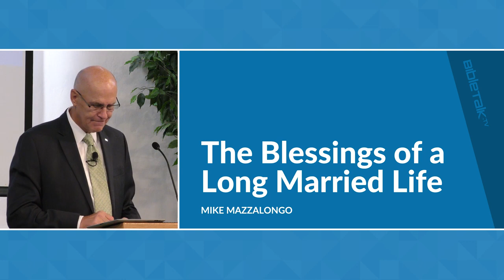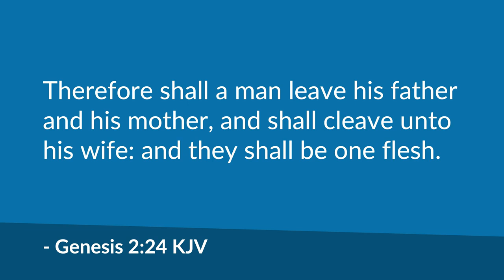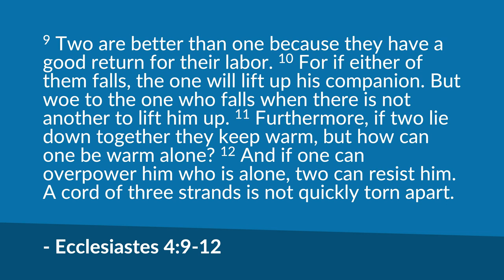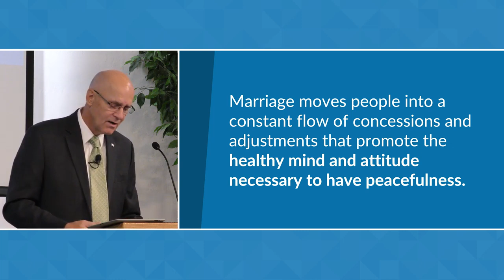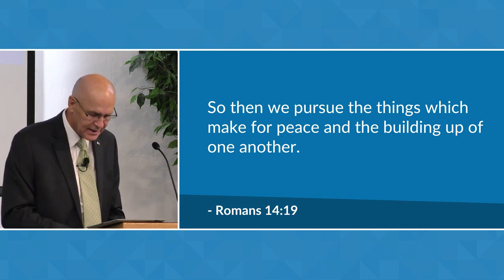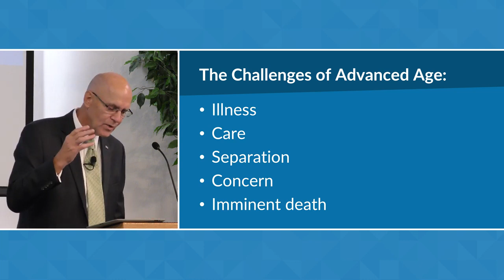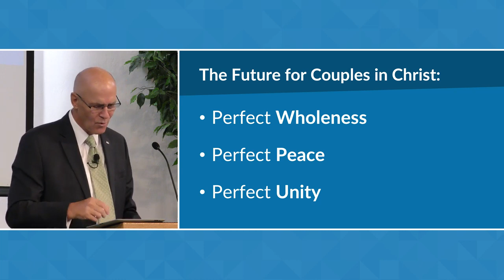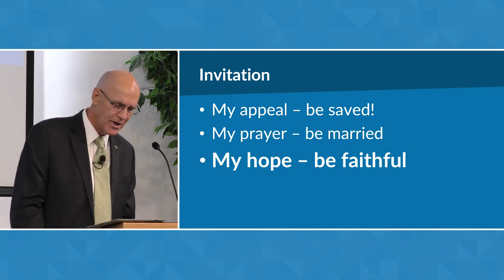The Blessings of a Long Married Life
There are so many blessings in being married. The love that a man and woman share with each other is wonderful and from God. God wanted us to be married and spread the love. Having that one person that loves you for you is a blessing. Go see what this video is saying about blessing of a ling married life. God Bless